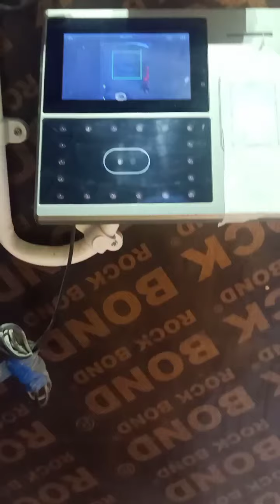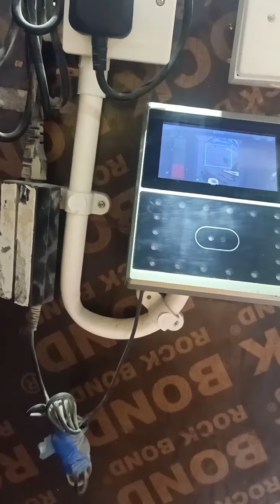safety toolbox everyday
takyeef electromechanical group.